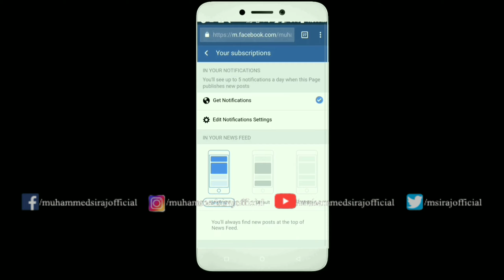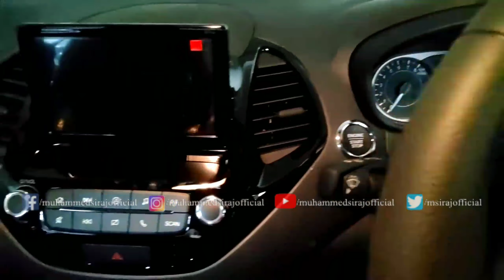പുതിയ ഫോർഡ് ഫിഗോയുടെ വിശേഷങ്ങൾ|All new Ford Figo Facelift 2019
All new Ford Figo Facelift 2019 |Review|Test-drive|Launch|Price|Specs|Mileage

Video Courtesy:  Youtube, Tata Motors India, Motoroctane, Autotrend, drivespark, motroid, petro head india youtube Channel
Details M M news App, Facebook and blog